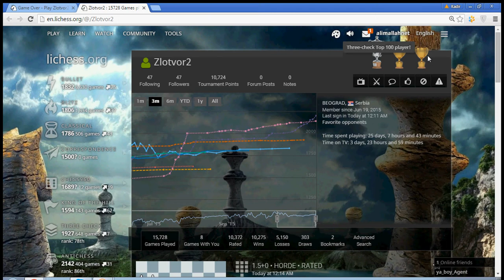playing horde chess variation with strong horde lichess player.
game ended with stalemate.